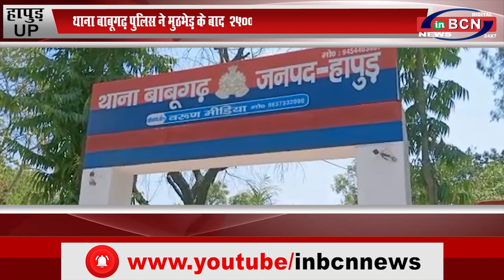UP हापुड़ थाना बाबूगढ़ पुलिस ने मुठभेड़ के बाद ₹25000 का इनामी बदमाश गिरफ्तार किया..INBCN NEWS